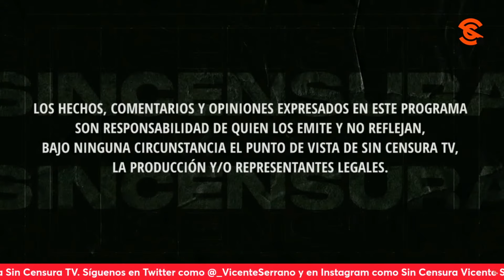XÓCHITL SUMA CRÍTICAS POR SU ACTITUD ENTREGUISTA EN ESPAÑA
Guillermo Vitela critica la actitud entreguista de Xóchitl Gálvez ahora que fue a España. Usted también puede grabar su mensaje y enviarlo a La Voz del Pueblo ¡Su opinión es la más importante! Mándenos sus videos en formato horizontal (no en vertical) por WhatsApp al 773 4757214 (desde México al 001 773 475, 7214). No olvide decir su nombre y desde dónde nos ve